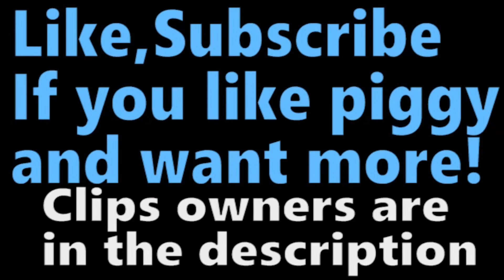TOP 3 Piggy Characters REACT To Piggy SHIP MEME Piggy Animation ! PT 3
TOP 3 Piggy Characters REACT To Piggy MEMES Piggy Animation Funny #9

: Piggy characters react to their memes #2
: Piggy reacts to MEMES 2 [+14 EDITION]
: Peppa Pig reacts to PIGGY

piggy meme pony,
piggy meme peppa pig,
mr.p piggy meme,
piggy memes mrs p,
h.i.p meme piggy,
piggy memes p,
piggy meme animation mr p,
r.i.p meme piggy,
memes de piggy p,
piggy meme queen,